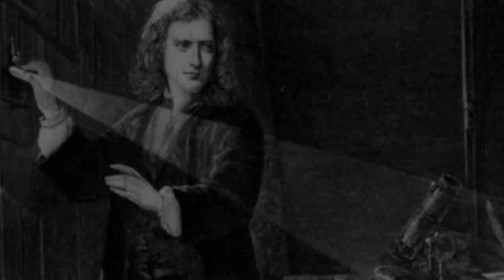Isaac Newton History From1642 ~1727|វិទ្យាសាស្រ្តវិទូ|RFI Khmer|Part 3,Nol DARO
We make it for share general knowledge into the world especially Cambodia People,